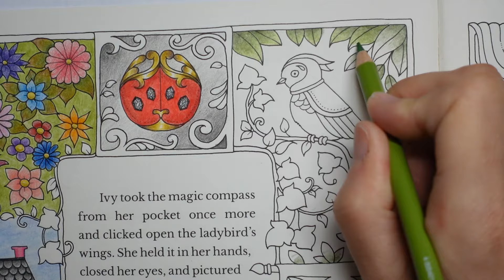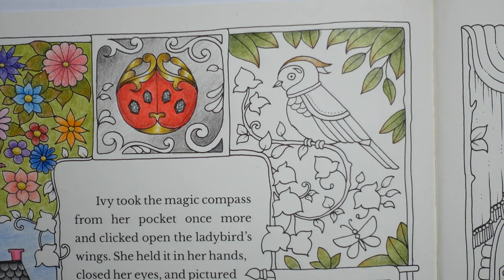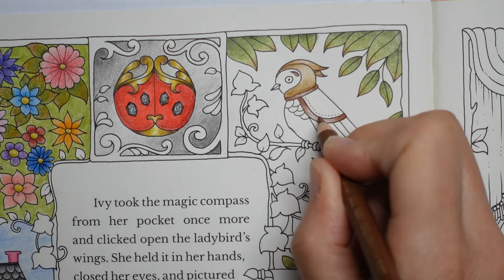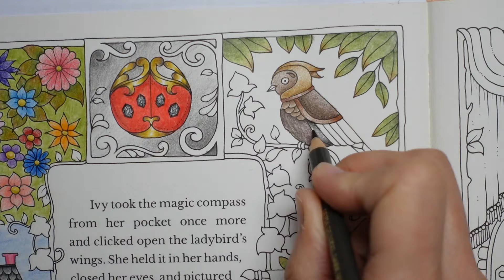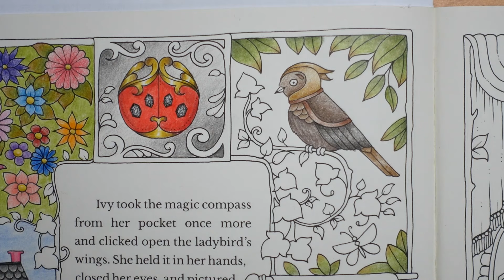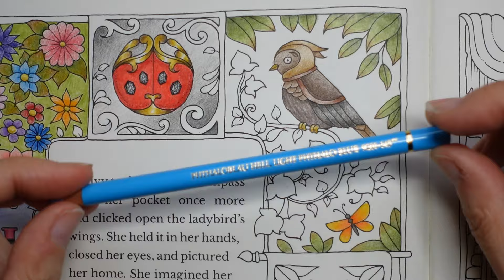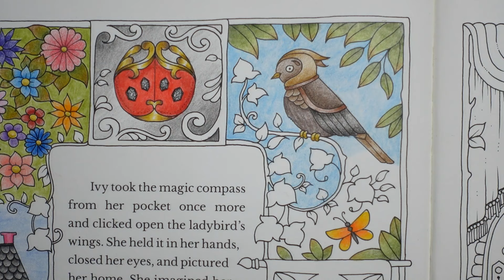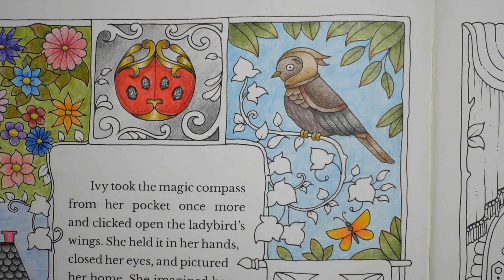Ivy and the Inky Butterfly by Johanna Basford - Object Border (Part 9)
In this video I colour part of the border from a page in Ivy and the Inky Butterfly by Johanna Basford using Polychromos pencils.

*🌻🌻Resources Used:*
*Ivy and the Inky Butterfly:*

*Pencils used:* brown ochre, bistre, raw umber, van-dyke brown, nougat, walnut brown, dark sepia, warm grey V, dark cadmium orange, cadmium orange, dark cadmium yellow, chromium green opaque, earth green yellowish, burnt ochre, light phthalo blue